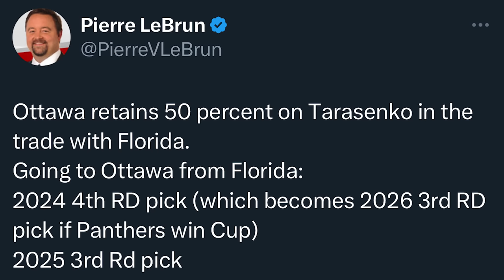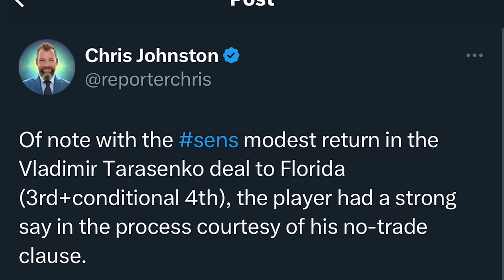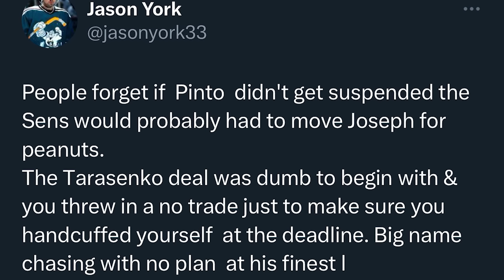Instant Analysis: Vladimir Tarasenko Traded To Florida Panthers w/ Steve Dangle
Steve Dangle recaps and analyzes the deal that saw Vladimir Tarasenko traded from the Ottawa Senators to the Florida Panthers.

Any opinion expressed is not advice, a promise or suggestion that increases the chance of winning. Gambling can be addictive, please play responsibly. Or if you have concerns about a gambling problem, call ConnexOntario 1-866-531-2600. Ontario Only. Must be 19+ or older to play.